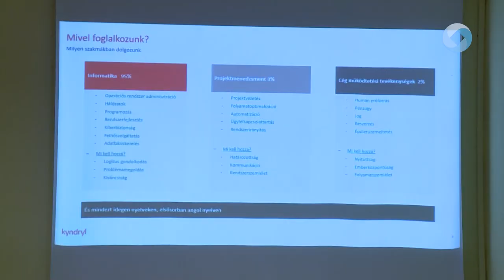Pályaorientációs Nap a Felsővárosi Iskolában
A Képes Közösségi Értékmentő Program a Felsővárosi Általános Iskolába költözött. A 2013-ban indult program célja, hogy a Székesfehérvári Tankerületi Központ, a vállalati szféra és az önkormányzat közös összefogással teremtsen maradandó értékeket. A péntek reggeli programon a fehérvári vállalatok lehetőséget kaptak, hogy egy pályaorientációs nap keretében bemutassák mindennapi munkájukat, tevékenységeiket.